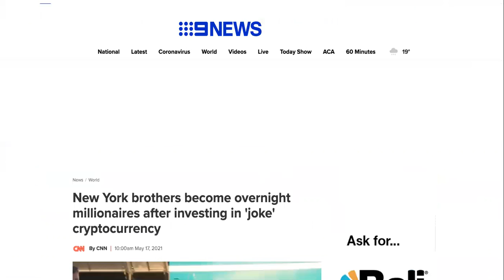2 Shiba Inu MillionaireS OVERNIGHT!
Shiba Profits Is Future-

SHIB, LEASH and BONE are best purchased and sold through ShibaSwap, but can also be found on Uniswap and an ever-growing list of CEXs. Please note that, outside of ShibaSwap, exchanges which support one may not support the other.

SHIB is a decentralized experiment and, as such, we always incentivize the use of DEXs. If you choose to utilize a CEX instead, remember to research it first to ensure it is both safe and secure.
1
Create MetaMask wallet
Create a MetaMask Wallet using either a desktop computer or an iOS/Android mobile device. That will allow you to buy, sell, send, and receive SHIB or LEASH.

2
Send ETH to your wallet
You can buy Ethereum (ETH) directly on MetaMask or transfer it to your MetaMask Wallet from exchanges like Coinbase, Binance, etc. Make sure to use the ERC-20 network when transfering ETH.

3
Connect your wallet to ShibaSwap
Access your wallet to ShibaSwap by clicking ‘Connect to a wallet’ and selecting MetaMask.

4
Swap ETH for SHIB, LEASH or BONE
You can start swapping as soon as you have ETH available! Press ‘Select a token’ and enter the token address or search for it on the tokens list.